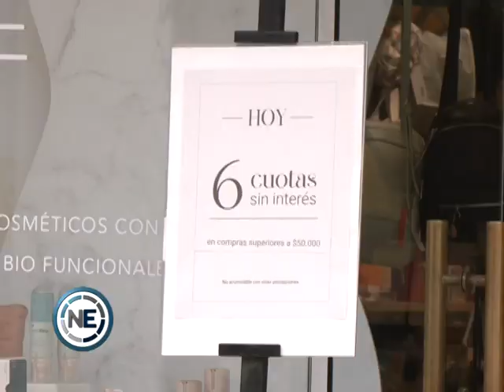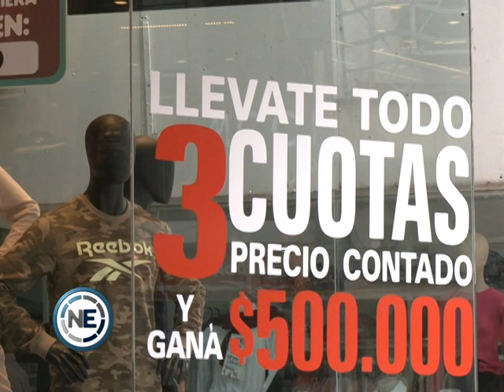LA ACTIVIDAD COMERCIAL EN LOS FERIADOS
Realizarán un relevamiento en los comercios